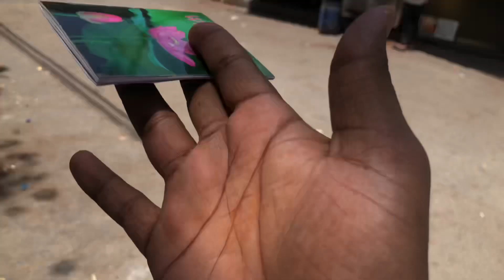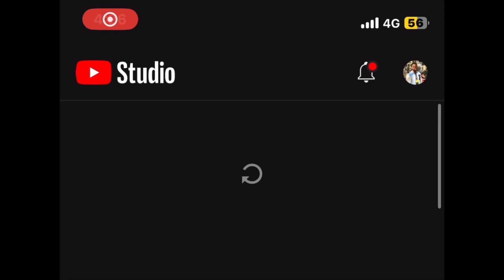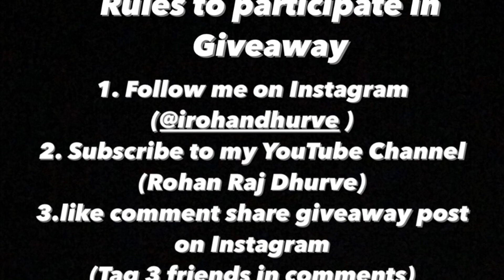Giveaway 🚨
Product links
MB Protien
MB multivitamin
MB Fishoil

I live in Hyderabad and love making vlogs, short movies editing.